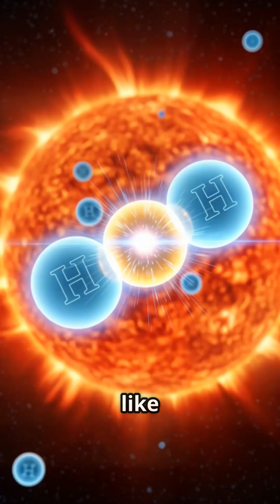Faelan's Forest Chronicles : The Star's Secret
Dive into the magical world of Faelen's Forest. Join Faelen, the curious wolf pup, as he embarks on a charming and comical quest to uncover the sun’s secret. With the wise crow Solon guiding him, discover the wonder of nuclear fusion — the tiny cosmic squeeze powering our brilliant sun! This vibrant, colorful animation introduces science in a fun and engaging way. Watch as Faelen’s excitement shines as bright as the sun itself, inspiring young minds to explore the mysteries of our universe. Enjoy the warmth, laughter, and learning in "Faelen's Forest: The Star's Secret Spark."